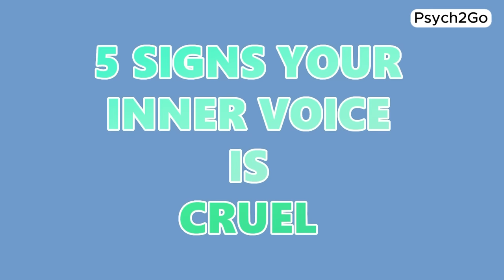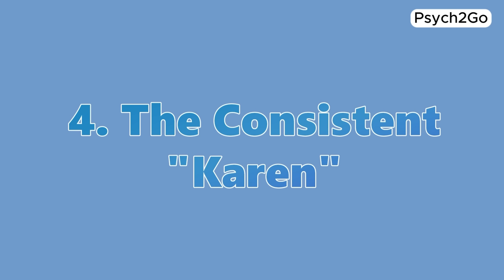5 Signs Your Inner Voice Is Cruel (What To Do)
Your inner voice is meant to be your ally, your guiding light, but what if it takes on a distorted and cruel tone? In this video, we uncover the subtle indicators that your self-talk may be veering into unkind territory. We will also be discussing actionable strategies to navigate and transform this harsh inner dialogue. It's time to reclaim a positive and compassionate relationship with yourself. Hit play now to embark on a journey of self-discovery and empowerment!

Writer/Researcher: Monique Zizzo
Editor: Isadora Ho
Script Manager: Kelly Soong
Voice Over: Gabriel Miles
Animator: Georgia Whitbread
Youtube Manager: Cindy Cheong

References

Constantly Down on Yourself? How To Stop Negative Self-Talk. (2023, February 17). Cleveland Clinic.
Panahi, D. (2021, March 26). 3 Steps to Overcoming Negative Self-Talk - GoodTherapy.org Therapy Blog. GoodTherapy.org Therapy Blog.
Positive thinking: Stop negative self-talk to reduce stress. (2022, February 3). Mayo Clinic.
Scott, E. (2022). The Toxic Effects of Negative Self-Talk. Verywell Mind.
Timm, H. (2021, October 26). Overcoming Personalization (A Cognitive Distortion)